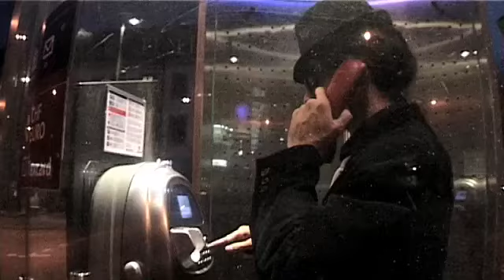DEF die rote sache